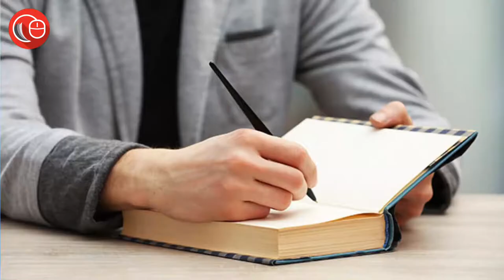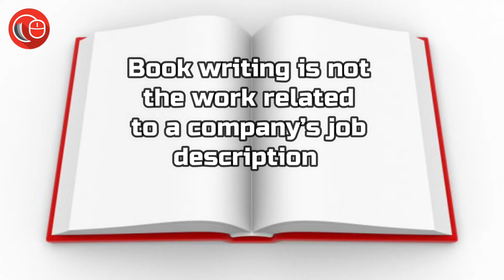5 important Case Studies on Copyright Law | Bhavpreet Soni | LawSikho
Through the history of evolution, human beings have emerged as creatures with high intellectual prowess. It is this immense brain power that sets us apart from other species. Right from the early stages of human civilization, we have used our skills and ingenuity to discover and develop several notable inventions such as the wheel, weaponry, methods of agriculture etc. Over time, human beings brought about leaps and bounds of advancements using their knowledge and creativity. The world, as we know it today, is a result of these human inventions